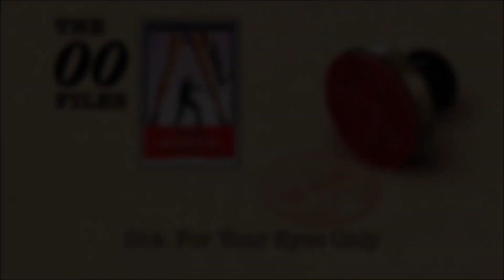For Your Eyes Only review | The 00 Files podcast #014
After taking Dr. Goodhead around the world one last time, James Bond returns back to earth for his next adventure. With M. away on leave, Bond is sent on a mission by Tanner to recover the ATAC system. So start your Zamboni, make sure your mini submarine is ready to go and listen to our film review of For Your Eyes Only (1981). Does Bond really have what have what the Greeks call 'thrasos'? To find out, Anthony, Martin Don and Tyler follow 007 on the mission that takes him from a villa near Madrid to the high mountains of Cortina d'Ampezzo and from the deeps of the Ionian Sea to a monastery build on top of a Greek mountain in St. Cyril’s.
And remember: Conserve your gas supply. Speak only when necessary.